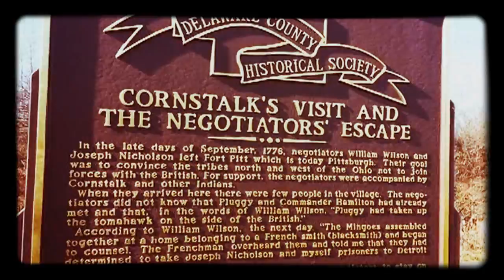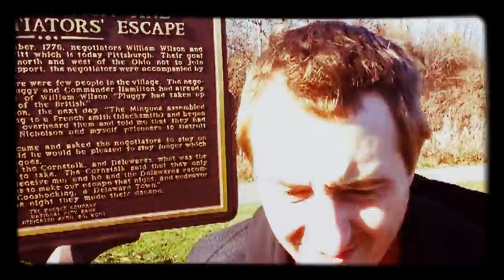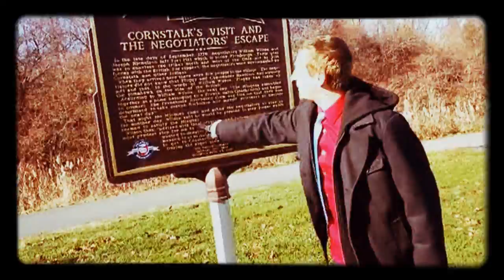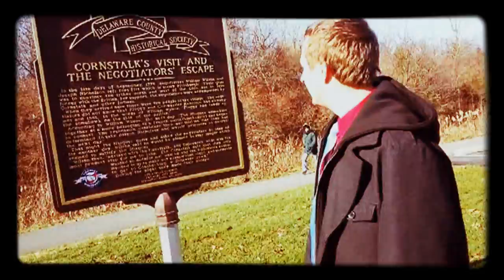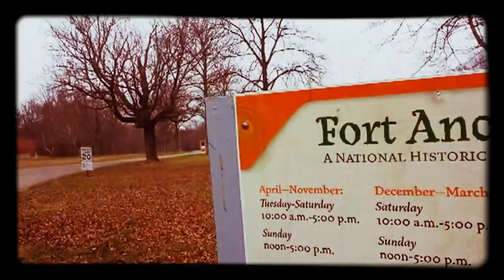Tecanyaterighto's Christmas Raid Into Kantucke 4